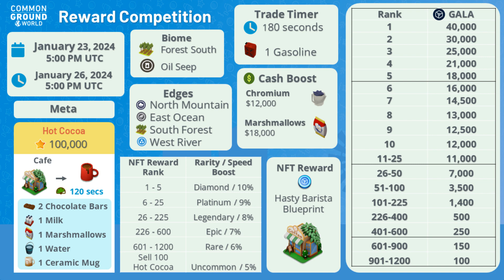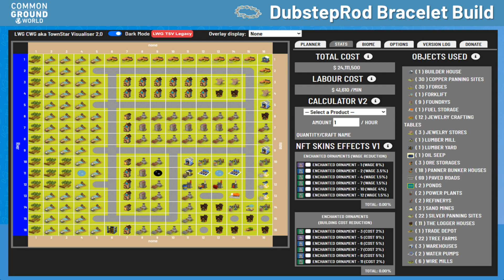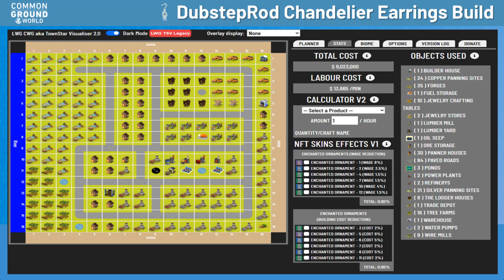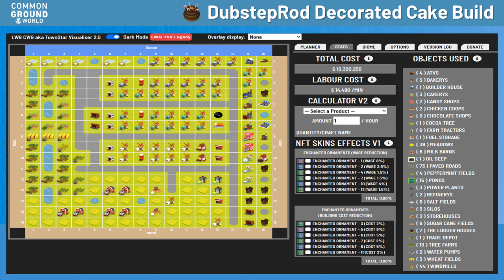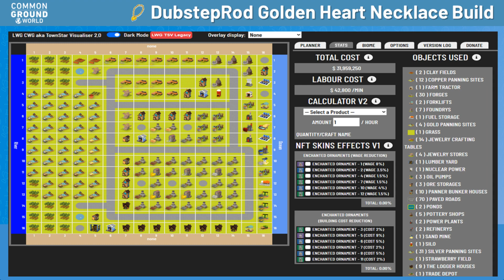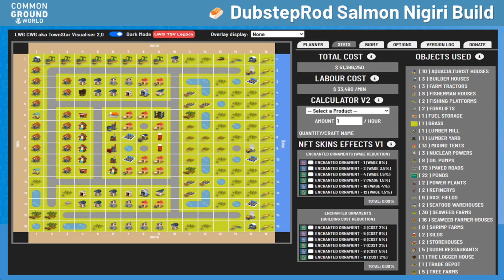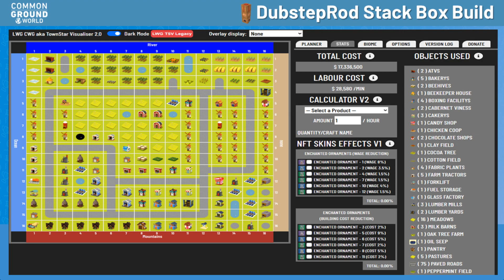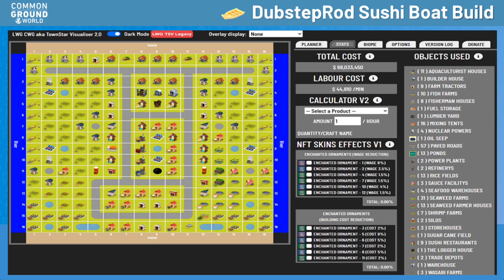Gala Games: Common Ground World - Hot Cocoa Meta Competition - January 23, 2024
Thank you @DubstepRodYT for the builds!
Thank you CRYPTODUDE | LWG for the visualizer!

0:00 Competition Announcement
0:15 Apple Pie Recipe
0:25 Apple Pie Build
0:35 Baguette Recipe
0:45 Baguette Build
0:55 Bicycle Recipe
1:05 Blue Steel Recipe
1:15 Boom Canes Recipe
1:25 Boom Canes Build
1:35 Bracelet Recipe
1:45 Bracelet Build
1:55 Cabernet Sauvignon Recipe
2:05 Cake Recipe
2:15 Candy Canes Recipe
2:25 Candy Canes Build
2:35 Chandelier Earrings Recipe
2:45 Chandelier Earrings Build
2:55 Chardonnay Recipe
3:05 Chocolate Covered Strawberries Recipe
3:15 Chocolate Pie Recipe
3:25 Chocolate Pie Build
3:35 Cup of Coffee Recipe
3:45 Cup of Coffee Build
3:55 Decorated Cake Recipe
4:05 Decorated Cake Build
4:15 Fabric Box Recipe
4:25 Fabric Box Build
4:35 Fancy Cake Recipe
4:45 Fancy Cake Build
4:55 Food Parcel Recipe
5:05 Four-Cheese Pizza Recipe
5:15 Four-Cheese Pizza Build
5:25 Gasoline Recipe
5:35 Gift Parcel Recipe
5:45 Golden Heart Necklace Recipe
5:55 Golden Heart Necklace Build
6:05 Honey Recipe
6:15 Honeycomb Recipe
6:25 Hot Cocoa Recipe
6:35 Hot Cocoa Build
6:45 Ice Block Recipe
6:55 Jack O Lantern Recipe
7:05 Jack O Lantern Build
7:15 Jam Recipe
7:25 Jet Fuel Recipe
7:35 Jewelry Set Recipe
7:45 Jewelry Set Build
7:55 Lasagna Recipe
8:05 Nutcracker Recipe
8:15 Nutcracker Build
8:25 Party Box Recipe
8:35 Pinot Noir Recipe
8:45 Pumpkin Pie Recipe
8:55 Pumpkin Pie Build
9:05 Risotto Recipe
9:15 Rocking Horse Recipe
9:25 Rocking Horse Build
9:35 Salmon Nigiri Recipe
9:45 Salmon Nigiri Build
9:55 Sangria Recipe
10:05 Shrimp Pizza Recipe
10:15 Snowglobe Recipe
10:25 Snowglobe Build
10:35 Stack Box Recipe
10:45 Stack Box Build
10:55 Supply Box Recipe
11:05 Sushi Boat Recipe
11:15 Sushi Boat Build
11:25 Toy Tractor Recipe
11:35 Trick or Treat Bag
11:45 Uniforms Recipe
11:55 Wax Recipe